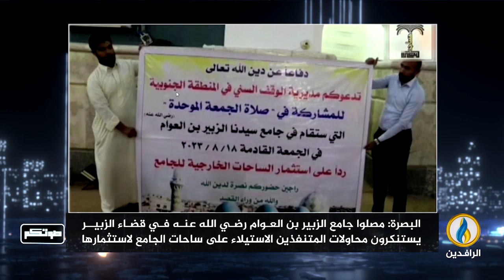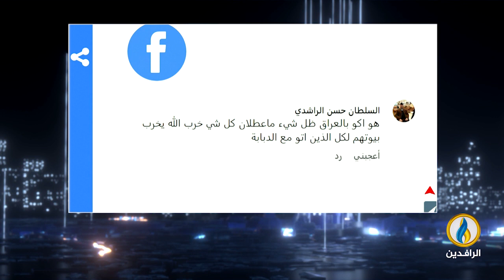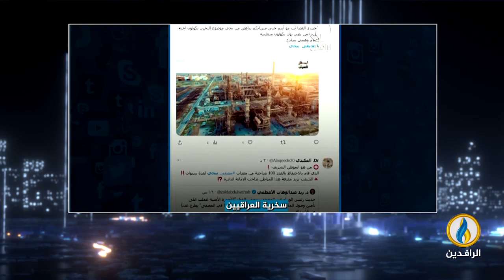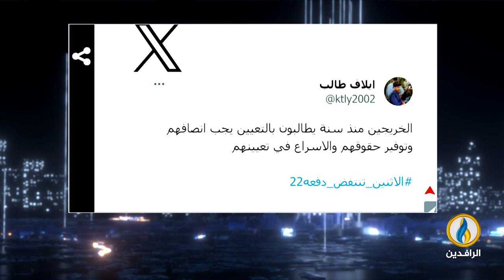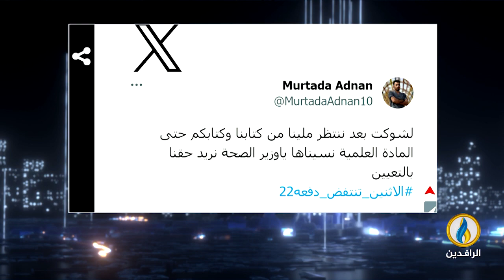صوتكم | 18 - 8 - 2023